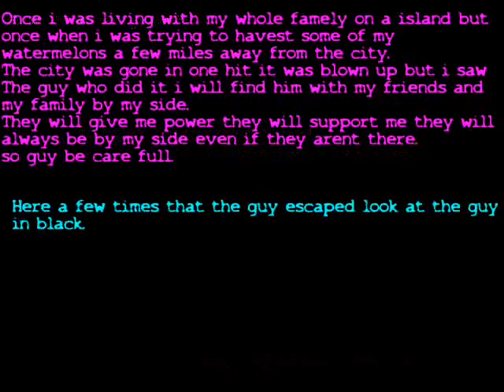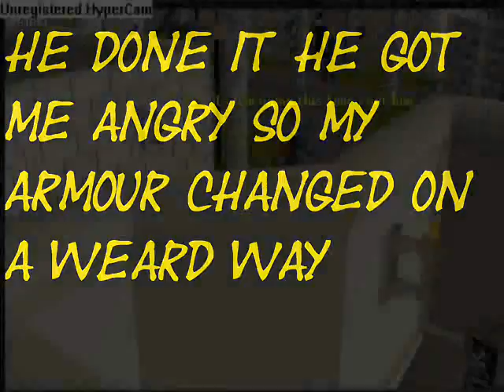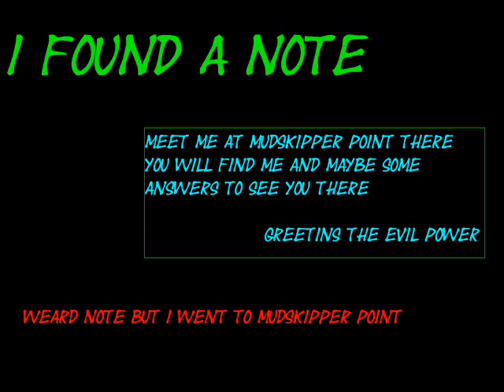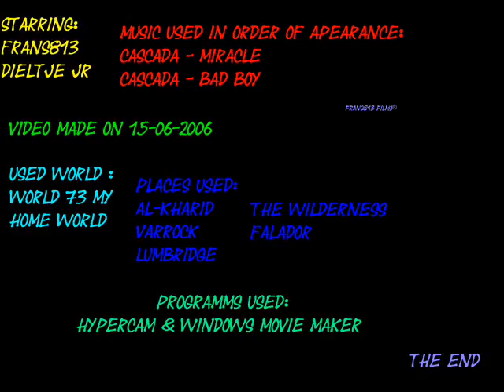The Resque of Runescape